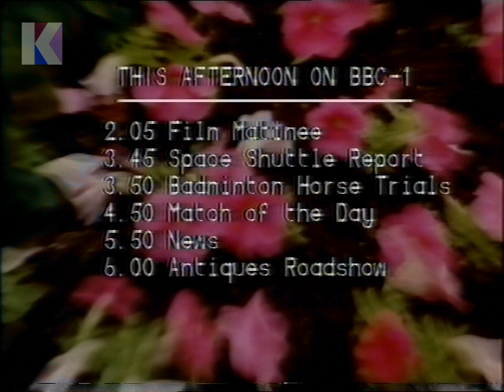Sunday 12th April 1981 BBC1 - Weather - Space Shuttle - Match Of The Day - News - The Student Prince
12th April 1981 - BBC1

Channel: BBC1
Date: Sunday 12th April 1981
Time: 2.05pm approx.
Continuity Announcer: Peter Bolgar

• Weather forecast
• Continuity: Sunday afternoon menu
• Continuity: into The Student Prince
• Start of The Student Prince